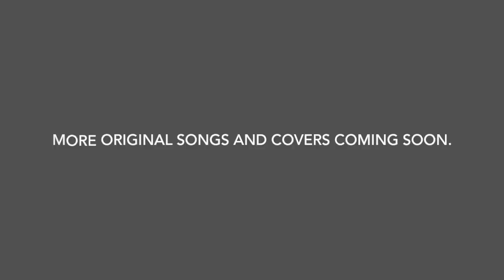Mama Tried - Merle Haggard (Cover by Noah Overby)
Promised my great grandad that I'd cover one of Merle Haggard's songs. R.I.P. Merle, you were one of country music's finest.
All vocals and guitar were self recorded.